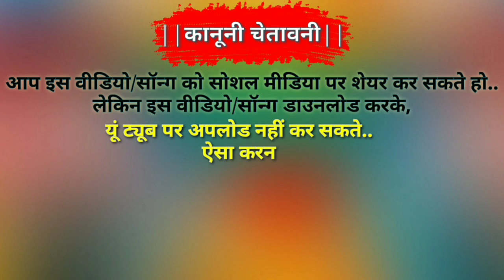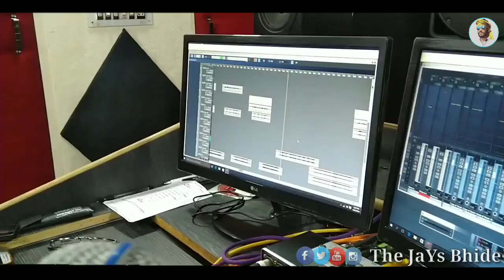🎶तुझको मेरे जैसा गोरी यार ना मिलेगा//JaYs Bhide//Divya Sisodiya//Aadiwasi love song//Full Hd Video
🎤Singer of Aadiwasi:- JaYs Bhide & 🎤

📖 Lyrics:- Ravindra & Virendra Bhide📖